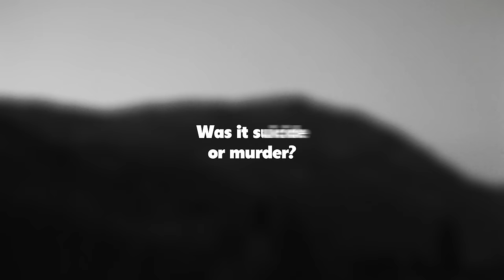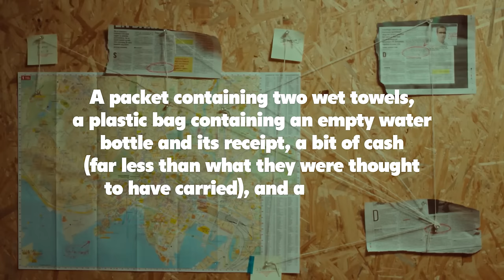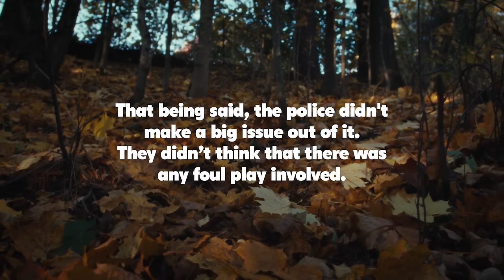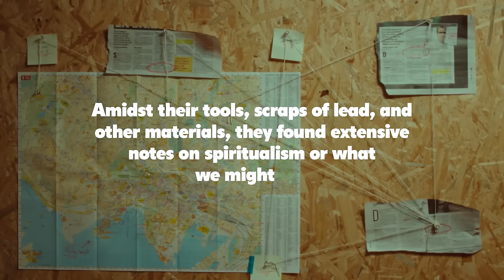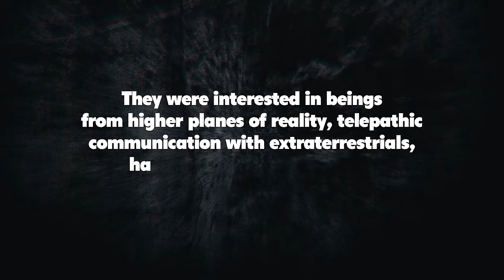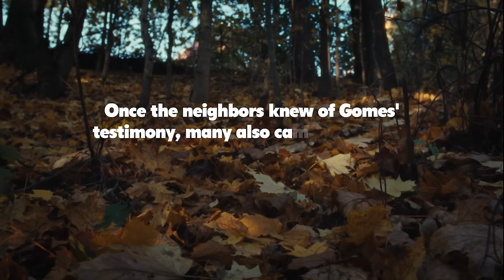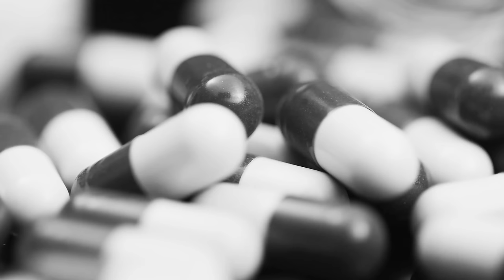What most likely happened: Lead Masks Case (mini-documentary)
What most likely happened: Lead Masks Case